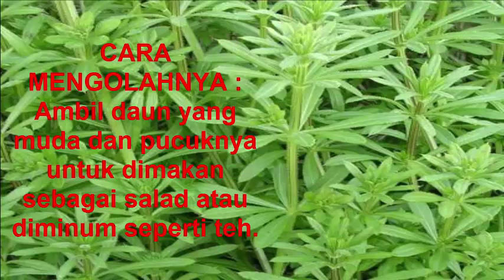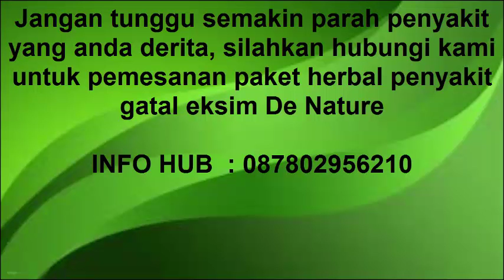Cara mengobati Eksim dengan Daun Cleavers